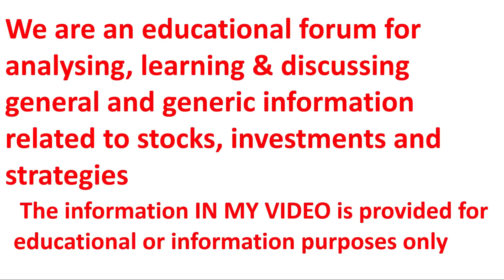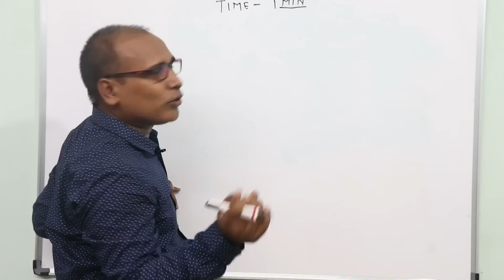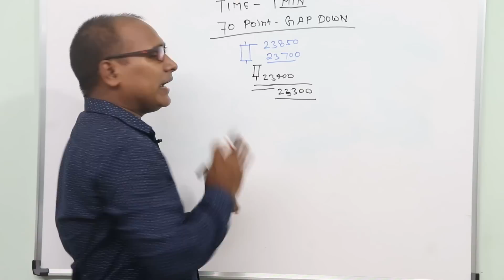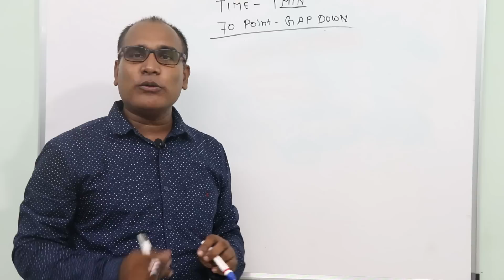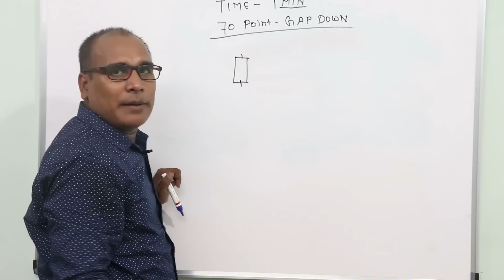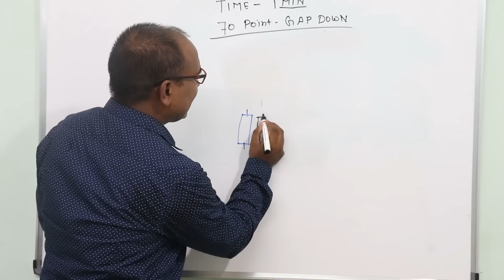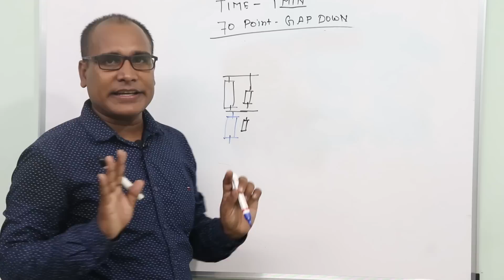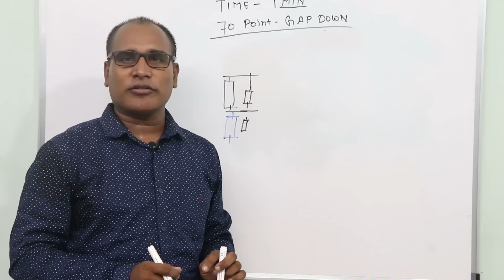Bank Nifty Gap Down Trading Strategy Bank Nifty Momentum Trading Strategy GapDown Trading Strategy